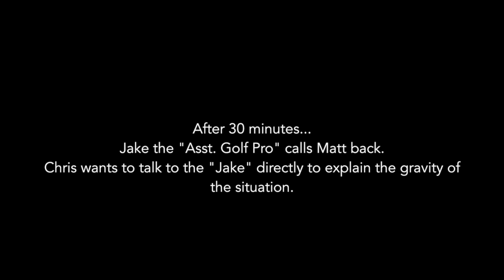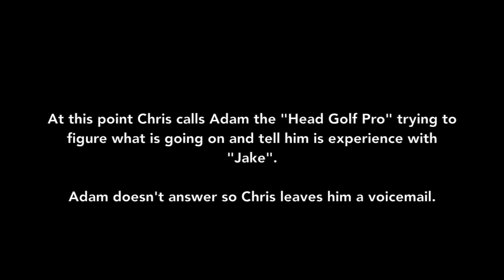April Fools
This video is about April Fools